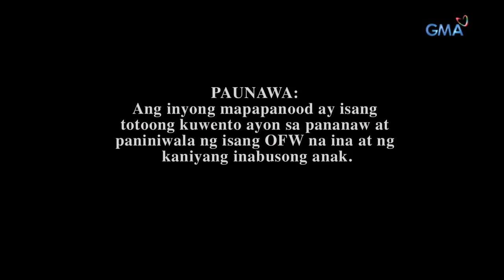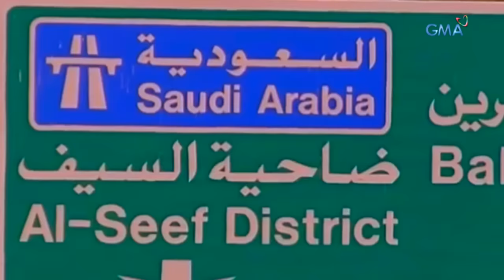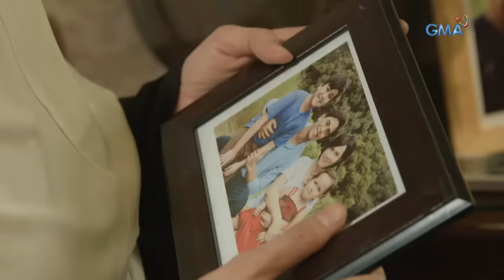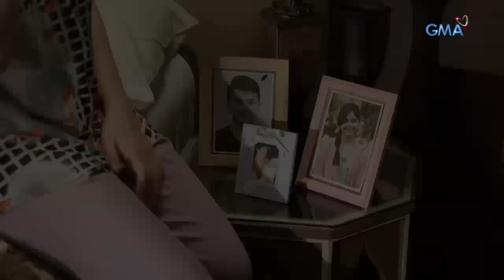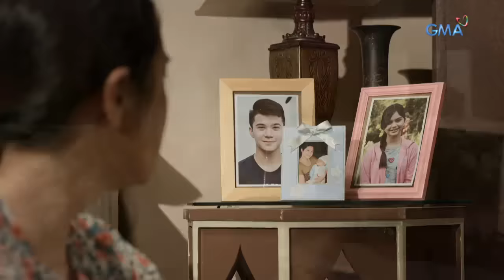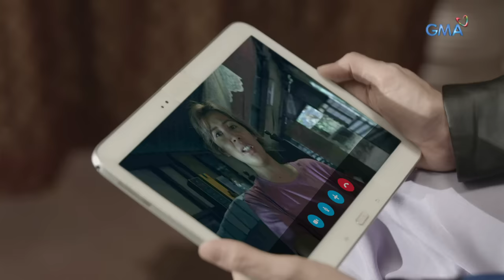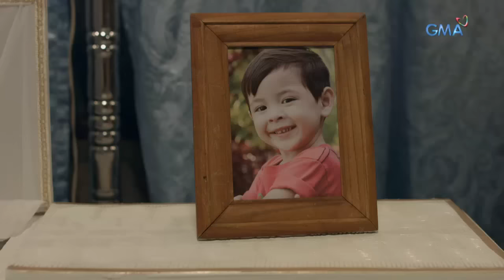Magpakailanman: Justice for John Earl | Full Episode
Single mother Linda has to leave the country to work as a domestic helper abroad so she could provide for her children's needs. In an unexpected turn of events, her youngest child dies from physical abuse in the hands of the person she trusts. How will she be able to collect herself amid the toughest challenge in her life?

Watch episodes of 'Magpakailanman' every Saturday evening on GMA Network, hosted by Ms. Mel Tiangco. This episode, "Justice for the Battered Child: The Linda Cagalitan Story," features Diana Zubiri, Rich Asuncion, Shermaine Santiago, Renz Valerio, Elijah Alejo, Phytos Ramirez, Kiel Rodriguez, Ana Castro, Vince Gamad, Joseph Ison, Jason Brix, Euwenn Mikael Aleta.